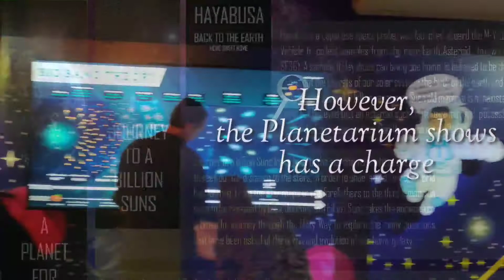National Planetarium Gallery Manila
Show starts at 1:30pm, 2:30pm, 3:30pm and 4:40pm.. Make sure to come early as possible to avoid long line specially on weekends..

SpaceDifficult